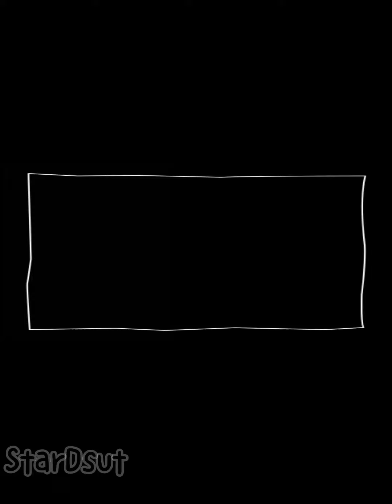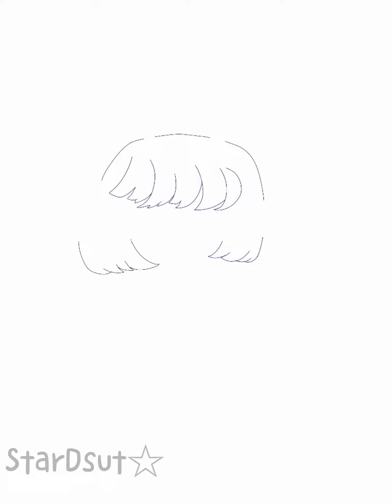紅茶的UT畫畫比賽|| IbisPaintX ||Stardust星辰☆(Chinese Video